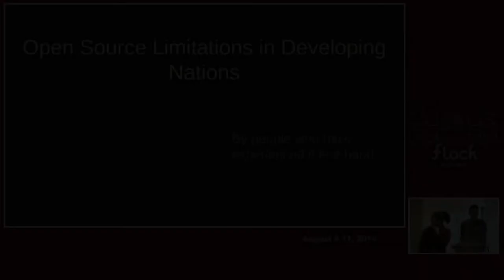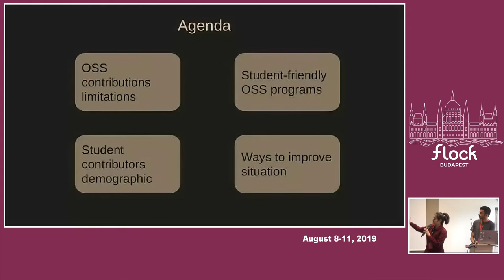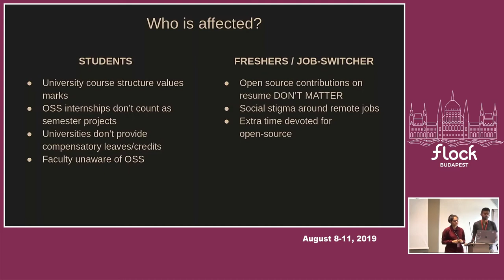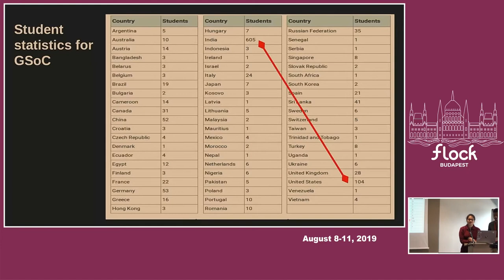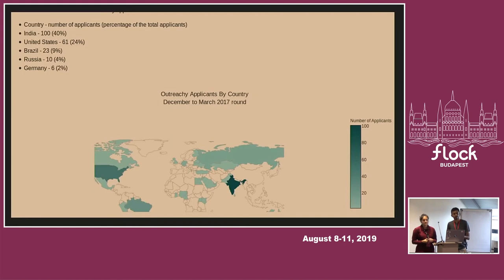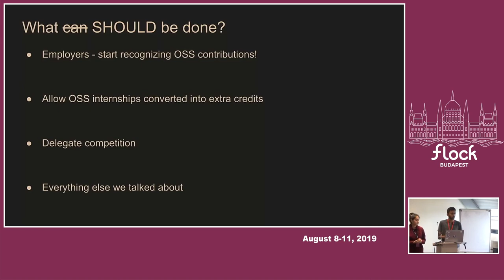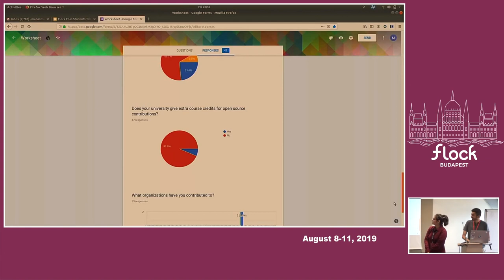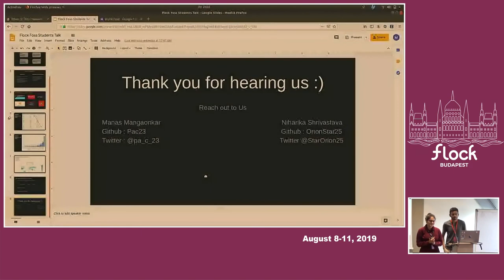Students in developing nations and FOSS contribution limitation - Flock 2019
Niharika Shrivastava, Manas Mangaonkar

Students from Developing Nations face some unique academic(i.e unsupportive teachers),social challenges that limit or even stop them from contributing to open source. In this session we will highlight some of the problems that we have faced as students from such nations.How that can be improved,and general brainstorming.